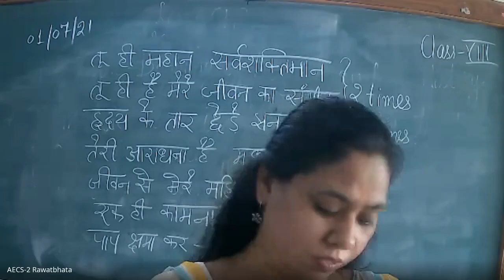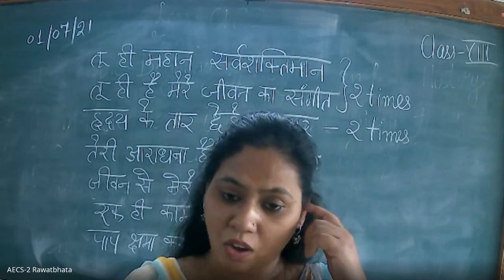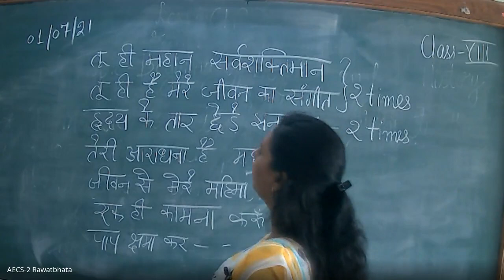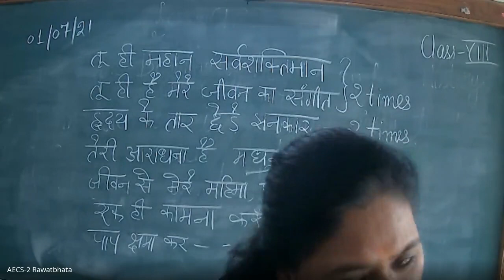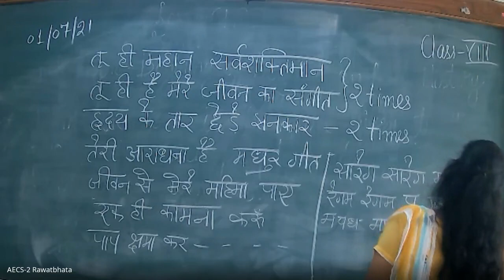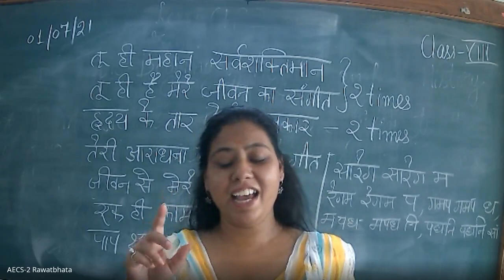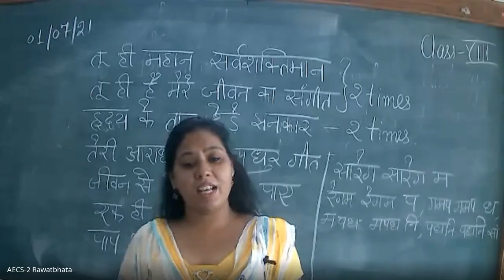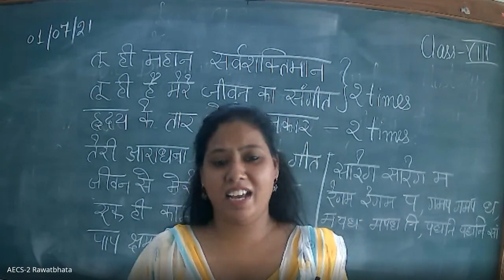Class 8 🎵🎵Music 🎼🎼🎻🎻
AECS-2, Rawatbhata